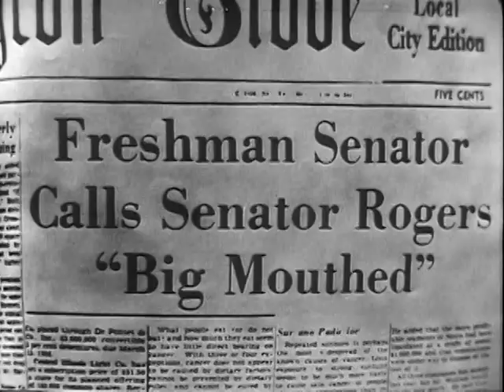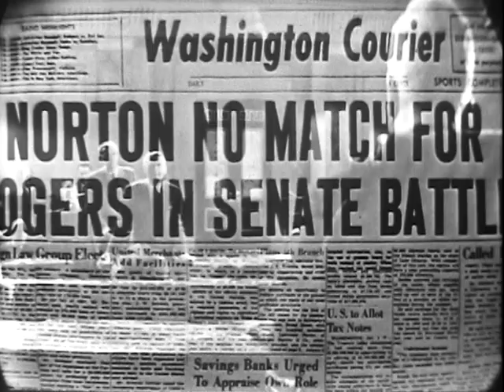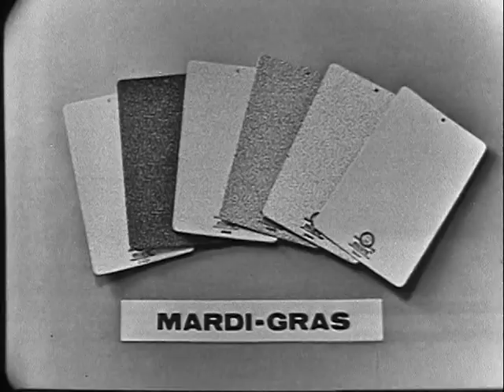Studio One (1948): "The Arena" (1956)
From IMDb:

Storyline...

"Arriving in Washington, a freshman senator gets an experienced advisor who warns him not to continue a heated feud with his state's senior salon, held over from his father. But later in a drunken jag, he blurts out secret evidence that can end the career of the older man.".

Written by WesternOne.